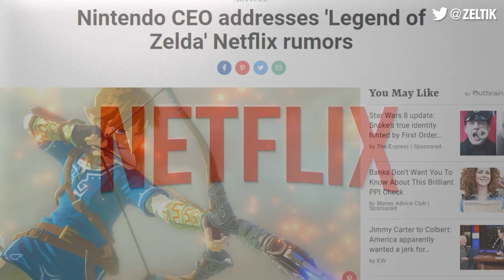A Legend of Zelda Movie... would it work?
Would a Legend of Zelda movie or Netflix TV show work? I give my opinions on it!

Scott Crim, Holly Wolf, Joe LaScala, XenosTrigger, Gestrid, Blartin Smartun, Rusty Caufield, Curt Helmerich, Jared Adams, FrankSal, Garret Peterson, Nathan Graff, Michael Ward